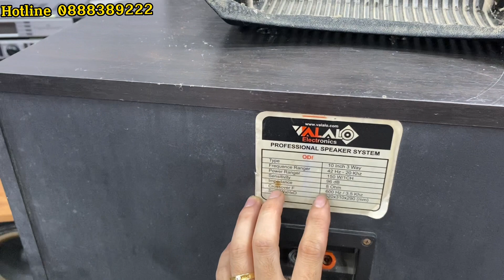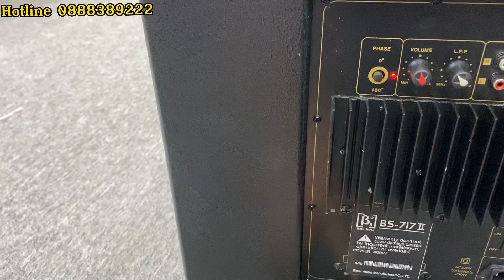Thanh lý loa Valalo giá chỉ 1tr4,Anh khánh Đồng Tháp chốt Jbl 712 quá ưng